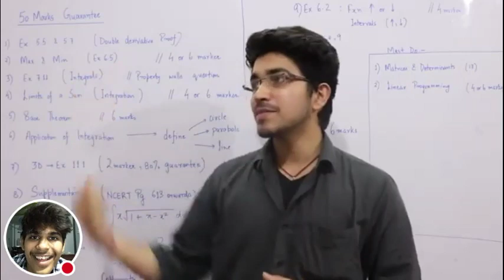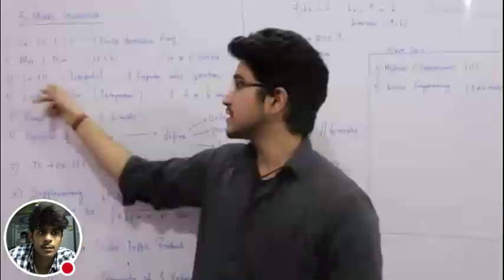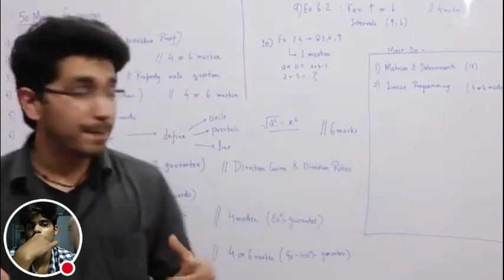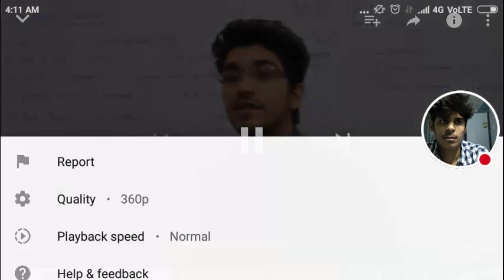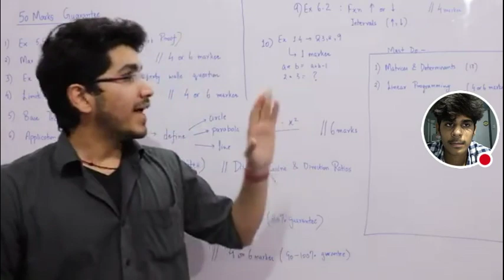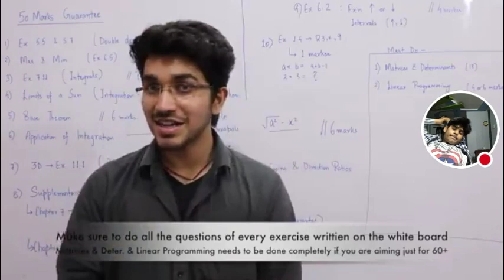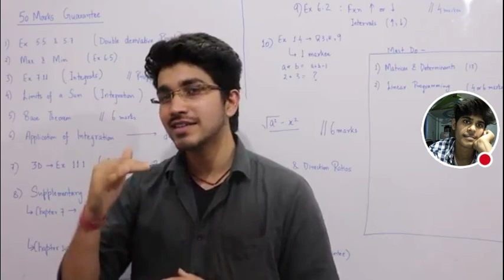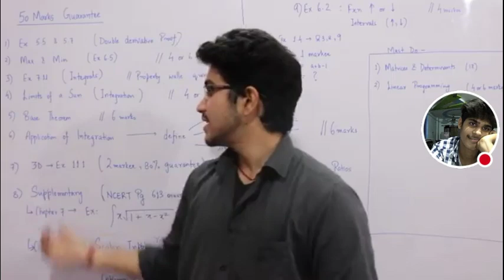MATHS HATER REACTING TO AMAN DHATTARWAL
Watch me react to Aman DHATTARWAL 's video. It has some useful content on how to pass your twelfth maths paper with some Baad humour. I'm not good at jokes so pardon me